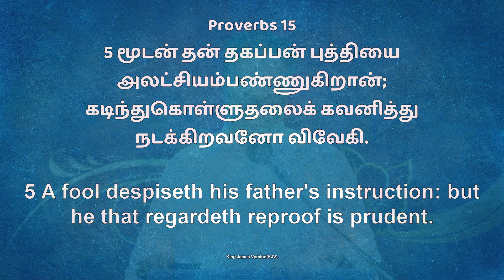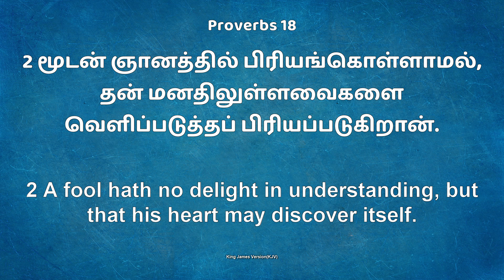Jym || Daily Devotion " New Day New Hope " மூடனாய் இராதே || Bro.D. Andrews Wesley. 25 FEB 2024.